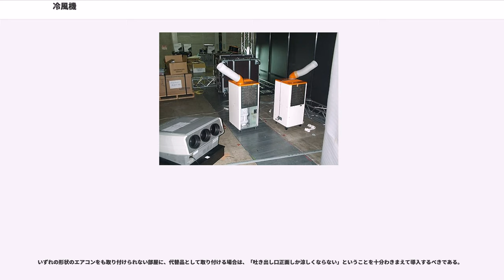冷風機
冷風機（れいふうき）とは、家庭用クーラーと同様の原理で、吸い込んだ空気を本体内部で冷却して送風する局所冷房装置の一つである。室内外の熱交換器を一体とした小型クーラーと考えることもできる。冷却（同時に低湿度化）された空気と排熱を含んだ空気を混合して送風する「除湿乾燥機」として販売されるものが多いが、冷風機はこれらの送風を別としたものである（冷風機能を備えた除湿機では送気を混合・分離できる）。スポットクーラーやスポットエアコンともいい、フレキシブルなダクトを備えた大型のものは、工場や飲食店厨房において作業員や調理人の周辺のみを冷房するためなどによく用いられる。

なお、水の気化熱で冷やす装置は冷風扇と呼び、ここで説明する冷風機とは原理も効果も全く異なる別物である。

冷風機（スポットクーラー）は、コンプレッサーと熱交換器を備え、室内の空気を吸いこみ、冷風と熱風を同時に吐出する機械である。原理的には、冷風扇よりも室外機を持つ一般的な窓用エアコンやルームエアコンに近い。キャスターや取っ手がついている機種が多く、移動や設置が容易であるというメリットを持つ。

大電力を消費するコンプレッサーを備え、背面から熱風を吐き出すため、締め切った屋内で用いると全体的な室温は上がる。冷えるのは冷風吐き出し口正面の狭い範囲だけである。

排気を室外に捨てるための専用のダクトや、それを窓枠に取り付ける隔壁（パネル）などがオプションとして用意されているものがある。しかし、吸気ダクトを備える製品は家庭用ではほとんどない。このため排気ダクトのみを使用しても、稼動に伴って必ず部屋の別の場所から外気が入りこむので、部屋全体の冷房はやはりできない。これが窓用エアコンとの相違であり、冷風機の本質的な欠点である。部屋全体の冷却を当初からあきらめている場所、あるいは屋外ではこの欠点は無視できる。また大きな熱源があるなどの理由で、エアコンを使って部屋全体を冷やそうとすると非常に多くの電力を消費してしまう場所に有効である。工場や厨房で使われるというのは、このような意味である。

さらに、冷風機は機体の大きさに制限があるため、一般的なルームエアコンに比較して冷房能力そのものが小さい。また、昨今（2011年現在）中価格帯以上の家庭用エアコンで普及しつつある、インバーター方式でのモーター制御も、冷風機ではあまり採用されていない。このため冷却効率で劣り、振動や騒音も無視できない。

このほか、冷却器から発生する水（ドレン水）が本体に備え付けられたタンクに溜まっていくため、これを室内で処理しなければならない点も注意が必要である。タンクが満水になると自動的に停止する。高級機では気化式ノンドレンと称して、ドレン水を蒸発させ、排気とともに放出する機能を備えるものも存在する。ただしこのような機種は吸気ダクトが無い限り、冷風作動時はダクト排気にともなって常に外気を取り込んでいるので、部屋全体の除湿はできない。

なお、熱い排気を布団乾燥などに積極的に用いることができるようなオプションが用意されている機種や、セラミックヒーターを内蔵して冬場に暖房器具として利用できる機種も存在する。原理としてはコンプレッサー式の除湿乾燥機と同じであるため、ドレン式で部屋を閉め切った場合に限り、部屋全体の除湿が可能である（除湿乾燥機の多くは、洗濯物の乾燥を目的としているため、混合気の吹き出し口が上を向いている）。

設置工事が必要なエアコンなどと違い、最初から一体となっているため、いわゆるガス抜けなどの様なことは起こりにくく、それによる能力低下も起こりにくい（これは窓型エアコンなども同様である）。

エアコンと比較して消費電力は少ないように見えるが、前述した外気取り入れの問題と能力不足のため、どれだけ稼動しても全体の室温は下がらず、常に高出力で運転し続けなければならない。そのため温度設定といったものはなく、消費電力は常にほぼ一定である。一方エアコンは部屋の温度が下がると消費電力が大幅に低下するため、使うシーンによっては総合的な消費電力がエアコンよりも多くなる場合がある。

エアコンと同様に冷風取り入れ口にはフィルターが存在し、定期的に掃除する必要がある。また室外機が一体のため、熱風取り入れ口も存在するが、こちらは家庭用ではフィルターが無い場合が多く、機種によってはわかりにくい場所にある。こちらも定期的に清掃しないと、放熱器にホコリが溜まって性能低下を引き起こす事になる。

一部の小型機は、現代の日本ではほぼ絶滅した壁穴枠...